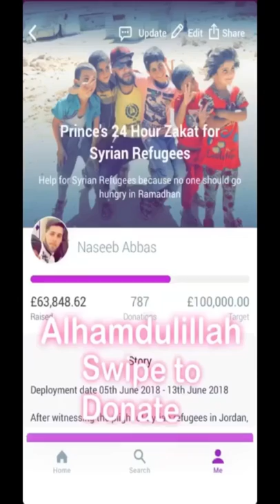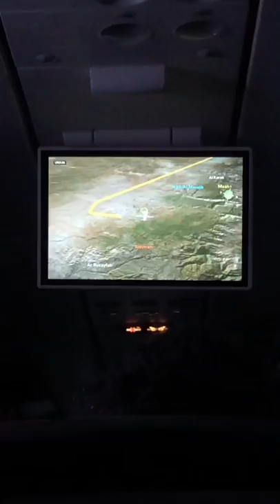Vlog 1 Prince Naseeb Abbas | Jordan Deployment 2018